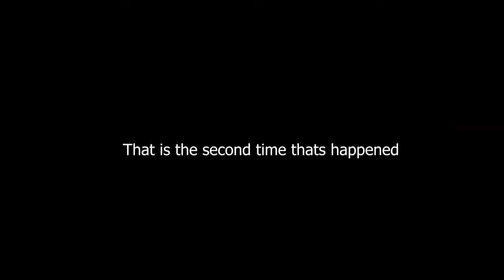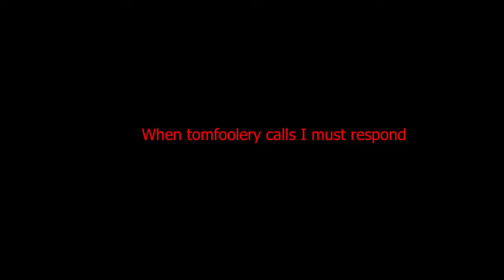FOAMENTS 6 | CHAPTER 2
Its just foaments, theres nothing new lol. Just thought "CHAPTER 2" was funny.